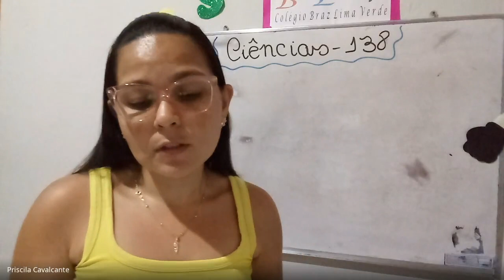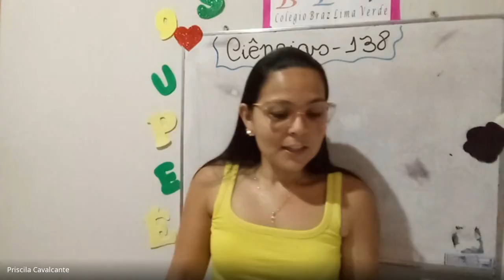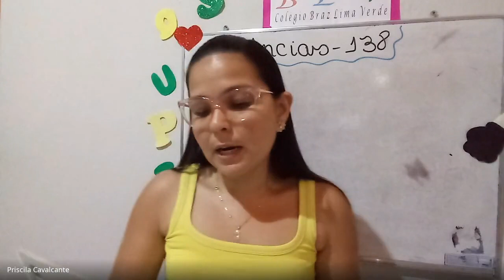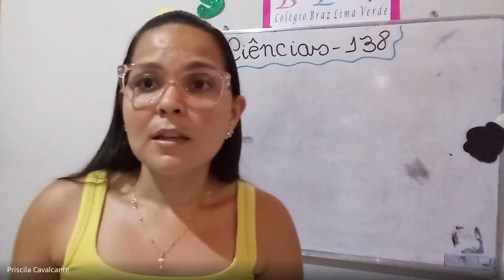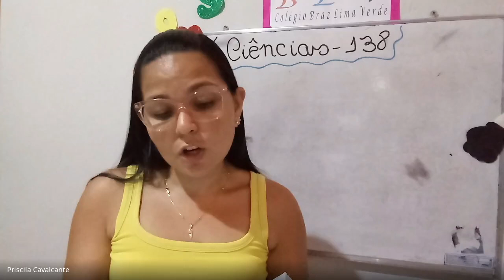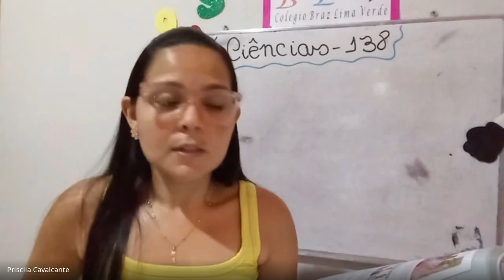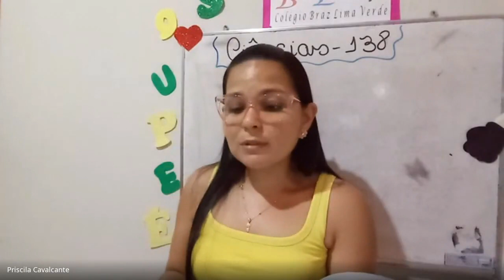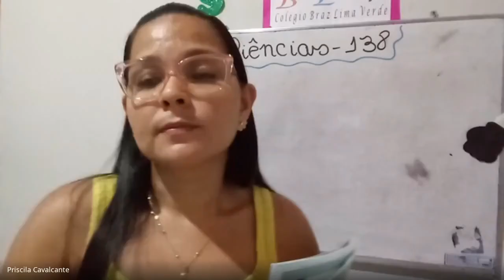06/10/2020 - Ciências - 2º ano